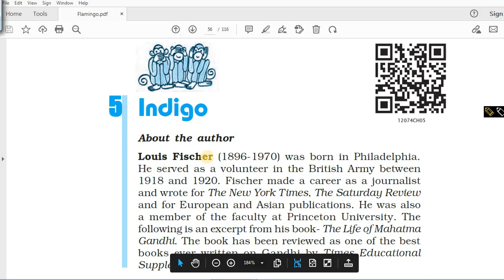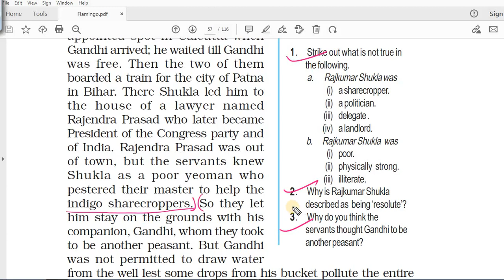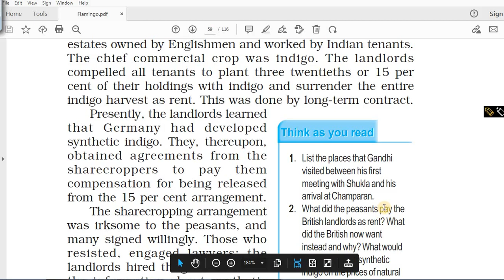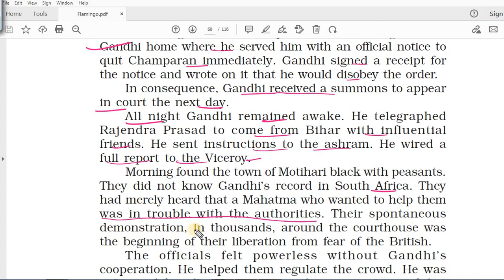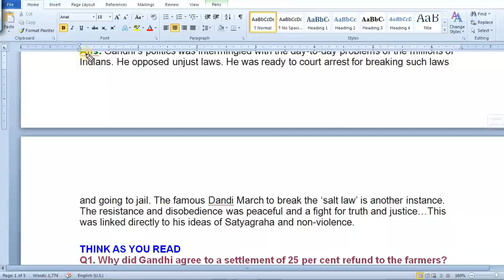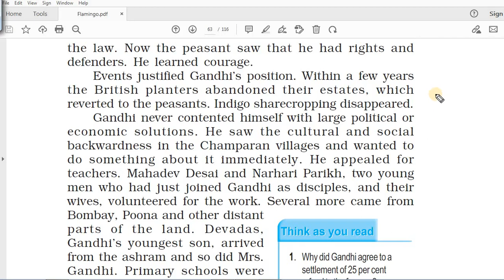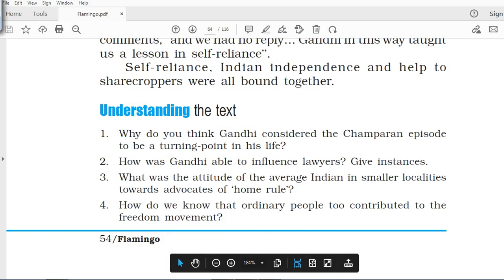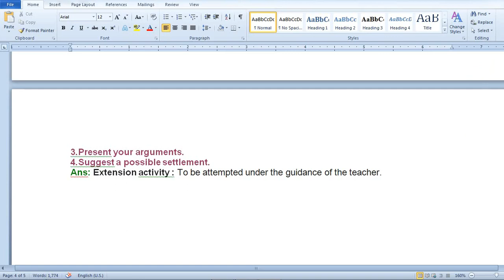INDIGO | CHAPTER-5 | CLASS 12TH | COMPLETE EXPLANATION WITH QUESTION | FLAMINGO-ENGLISH | TMDA